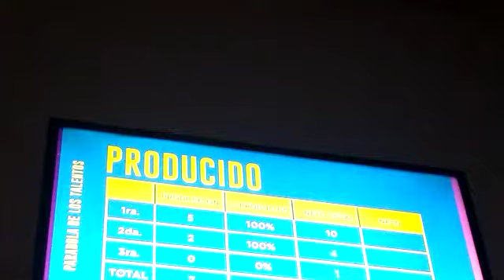Maratónica Enlace 2019 Cash luna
Hermosa palabra de prosperidad, esta es la segunda parte. Qué pena el vídeo, no se ve bien, se corrió el celular.